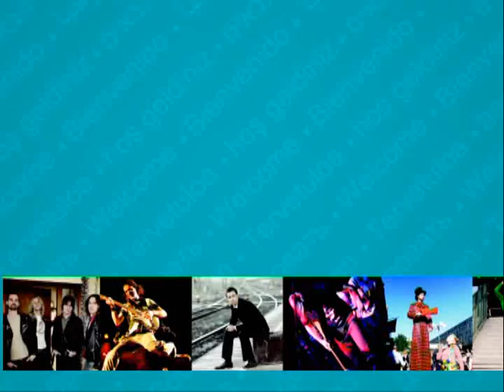Medborgardag2010.wmv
Reklamjingel för Medborgardagen den 20 mars 2010 - Bra grejer i Södertälje